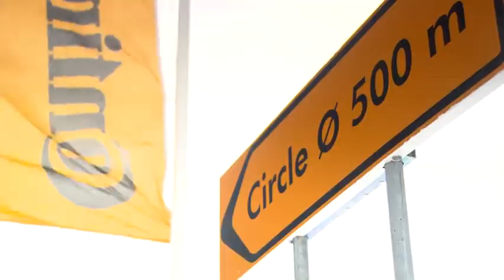Continental WinterContact TS 850 P: vítěz testu zimních pneu 18" (2017)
V prvním letošním testu zimních pneumatik vyhrála pneumatika Continental WinterContact TS 850 P